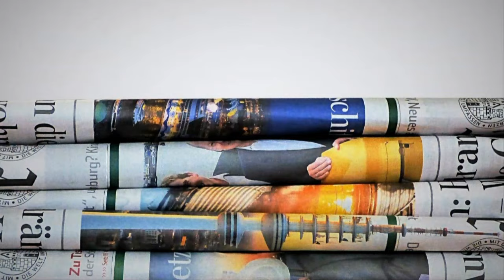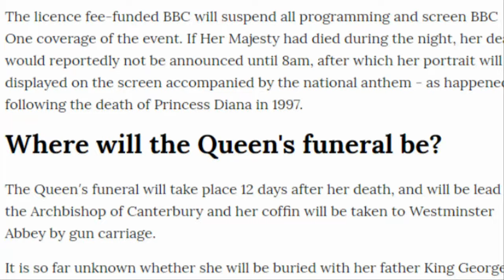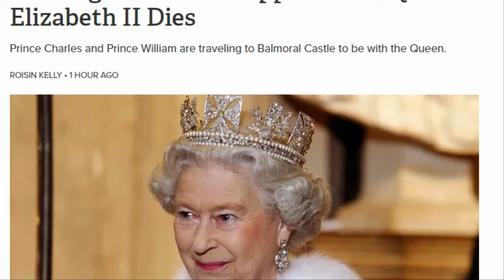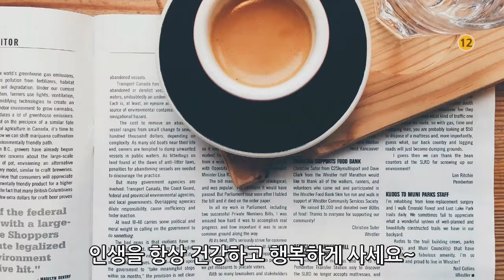긴급속보! 엘리자베스 여왕 2세 96세로 사망, 여왕 서거 코드명은 London Bridge is down, 당신들은 대부분이 가지고 있는데 여왕은 가지고 있지 않던 2가지는?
긴급속보! 엘리자베스 여왕 2세 96세로 사망, 여왕 서거 코드명은 London Bridge is down, 즉위 70주년 행사 때도 예정된 행사의 반 이상에 참석하지 못했었음, 당신들은 대부분이 가지고 있는데 여왕은 가지고 있지 않던 2가지는?

후원계좌: kb국민은행, 박*준, 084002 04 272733
후원해주시는 분들은 나한테 주시는 건데 you사장이 떼가도 너무 많이 떼 가잖아!

월 990 원 채널 멤버쉽으로 후원하기~ 감사합니다!

세상 천지에 영국에서 컴퓨터학과 대학 나온 이런 컴맹 봤냐?

중학교 때 사회 8점, 꼴찌에서 두 번째도 해 본 여기 영국에서 돈만 내면 개나 소나 말이나 양, 돼지도 다 갈 수 있는 컬리지를 다닌 이 런던한량에게서 당신의 나이나 학력 또는 사회적 지위를 떠나 학교에서 가르쳐 주지 않는 꿀팁이나 상식 또는 인생의 지혜를 얻을 수도 있습니다!
실방 다시보기 풀 버전은 회원 전용 영상으로만 보실 수 있습니다.